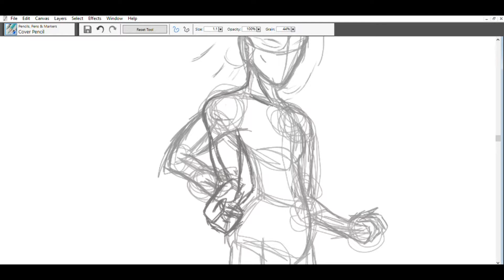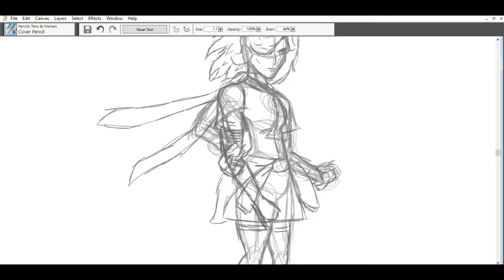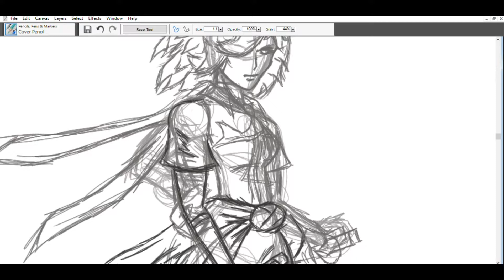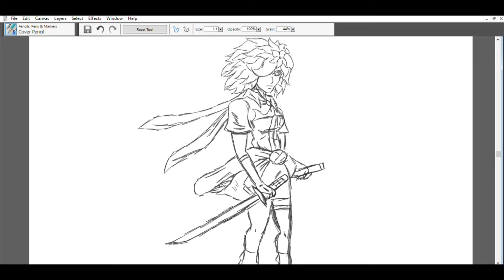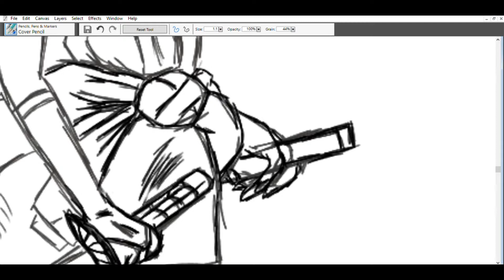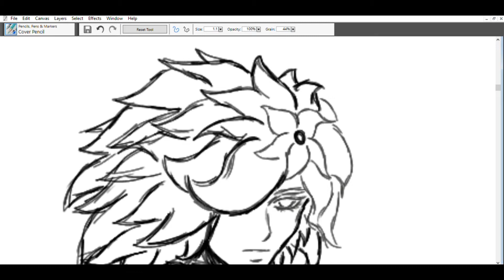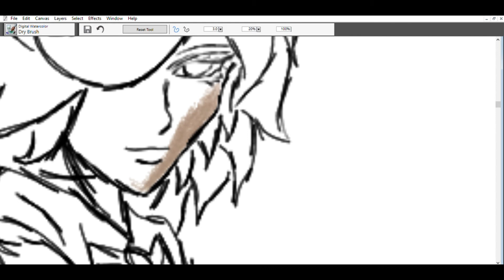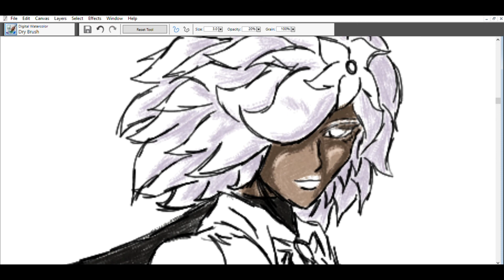Speed painting - You have no moe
Doing Shinobu is tough work.